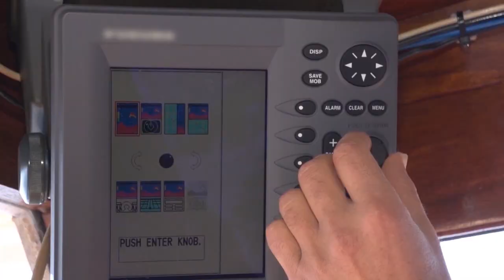DENEME DALIŞI 3DK YEŞİM'İN SUALTI İLE TANIŞMASI...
Sualtı ile tanışmak... Sualtında nefes almak...aldığın nefesi görmek ve duymak ... yer çekimsiz bir ortamda bulunmak. Deniz canlıları ile onların ortamında olmak. Pekiii bunlar hoşunuza gidecek mi?...Bunların hepsini tek bir deneme dalışı yaparak öğrene bilirsiniz..:)
Scuba Diving/Donanımlı Dalış videomuzu da seyrederseniz daha geniş bilgi edine bilirsiniz.
Bu arada bir şeyi açıklamam gerekiyor..:) kızım zaten iki yıldır dalıyordu. Bu videoda modellik yaptı. Ama güzel bir anlatım oldu.. :)